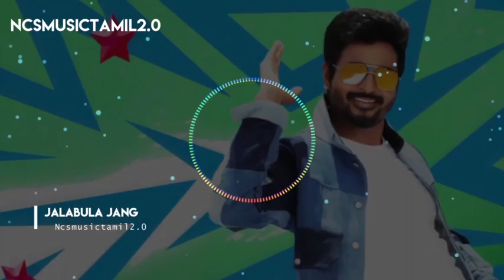jalabulajangubgm | don jalabulajangu sivakarthikeyan tamil tamilbgm song tamilsongbgm bgm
songs,
paatu,
paattu,
tamizh paatu,
g.v. prakash,
movie,
moviesongs,
album songs,
indian,
sing,
singing,
melody,
music,
lyrics,
tamil nadu song,
chennai song,
malayalam,
bengaluru,
kannada,
telugu,
anirudh,
vijay,
rajini kanth,
kamal hasan,
vijay sethupathi,
suriya,
dhanush,
gv prakash chitra,
yuvan shankar raja,
u1,
yuvan,
rahuman,